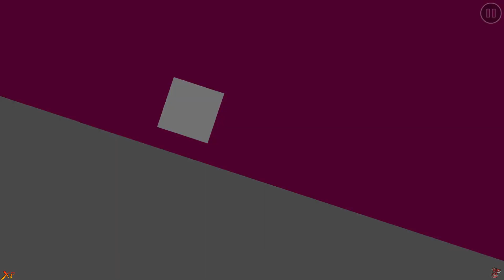【XF小番】Geometry Dash 3D World by GirlyAle02 [3 Coins]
3d game